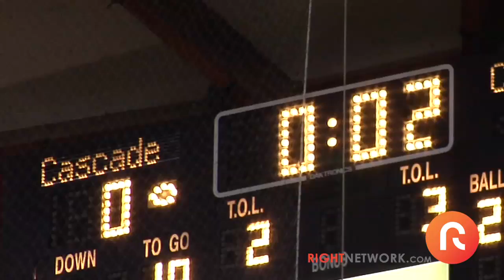Running Sneak Peek - Clint Didier for Senate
A sneak peek at the new show Running from RightNetwork. Follow Clint Didier as he runs for Senate against Patty Murray in Washington.
A reality series told primarily in the first-person, Running is not just political, it's personal; a fly-on-the-wall expose of what it takes to launch, build, run and maybe even win a political campaign. Whether running for the Senate or a seat in Congress, our stories begin with the initial euphoria of someone determined to make a difference. We see what it takes to assemble a team, face the challenges of raising money and tackle the issues on the campaign trail. It all leads right up to the day voters decide on November 2, 2010.